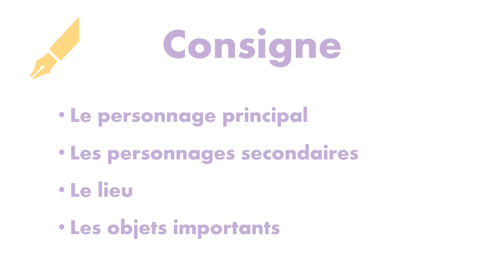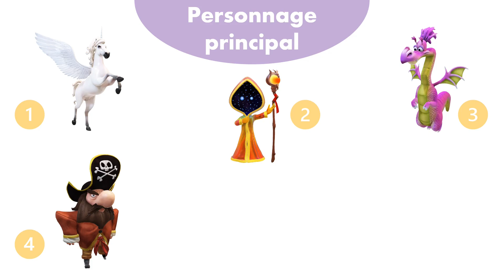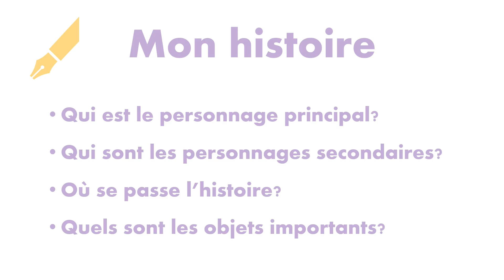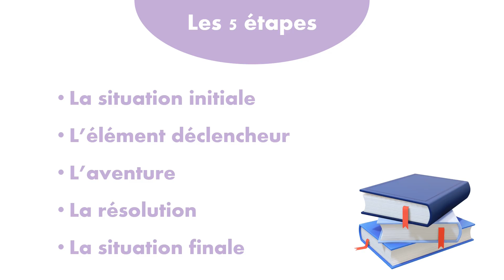Atelier d'écriture #1 : Ecris une histoire en français! - Write a short story in French!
Do you want to take French lessons?

[FR] Cette vidéo t'aide pas à pas à écrire une histoire courte en français. Les personnages, lieux et objets imposés t'aident à écrire avec des conditions, comme en cours de français lors des expressions écrites.

00:00 Introduction
00:20 Consigne
00:55 Choisir un personnage principal
01:16 Choisir des personnages secondaires
01:44 Choisir un lieu
02:06 Choisir des objets
02:39 Bilan des éléments choisis
03:05 Le schéma narratif

Crédits